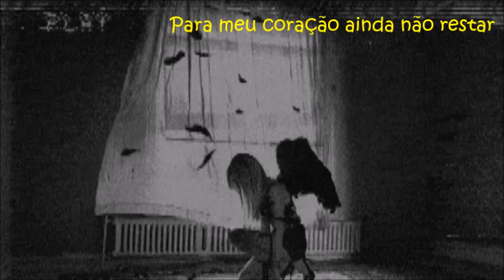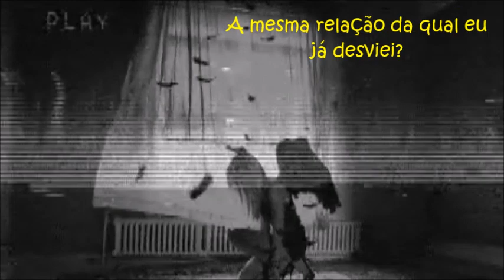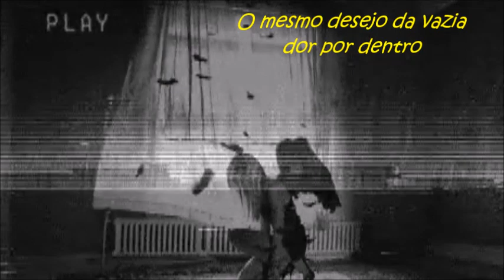[AMV]Tristania - Angellore [Legendado-PT-BR]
No piracy intended! This is just an Amateur Movie Video. I just wanted to translate the song which, by the way, i'm NOT the OWNER!